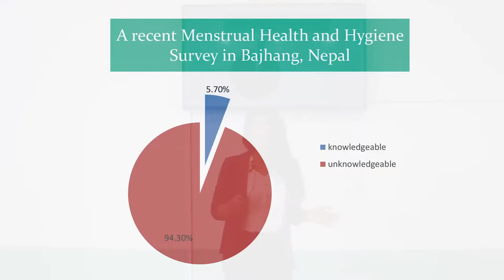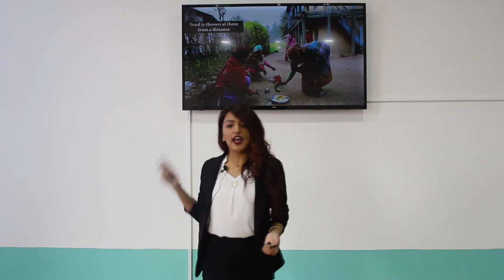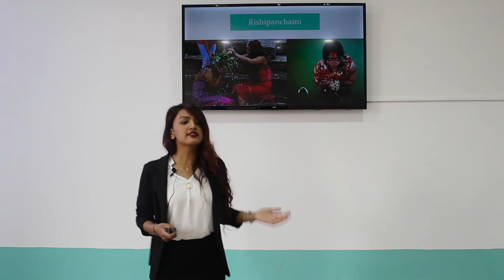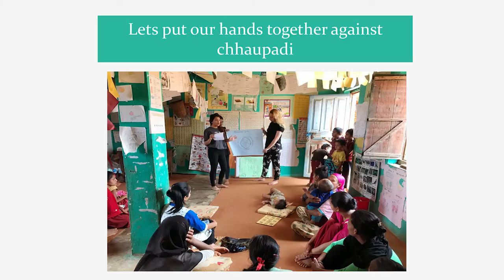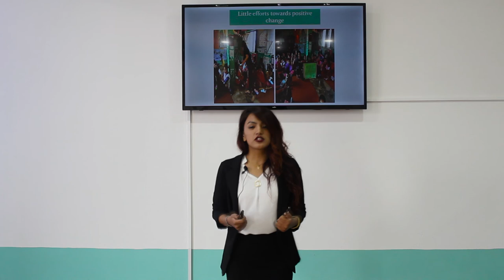Chhaupadi: a Menstrual Taboo by Roza Maharjan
Chhaupadi is a social tradition related to "menstrual taboo" in the western part of Nepal for Hindu women, which prohibits them from participating in normal family activities during a menstruation period, as they are considered "impure". The women are kept out of the house and have to live in cattle shed or a makeshift hut. This period of time lasts between ten and eleven days when an adolescent girl has her first period; thereafter, the duration is between four and seven days each month. Childbirth also results in a ten to eleven-day confinement.

During this time, women are forbidden to touch men or even to enter the courtyard of their own homes. They are barred from consuming milk, yogurt, butter, meat, and other nutritious foods, for fear they will forever mar those goods. The women must survive on a diet of dry foods, salt, and rice. They cannot use warm blankets and are allowed only a small rug; most commonly, this is made of jute (also known as burlap). They are also restricted from going to school or performing their daily functions like taking a bath and forced to stay in the conditions of the shed.

GREEN - GrassRoots Entrepreneurial Ecosystem in Nepal
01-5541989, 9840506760